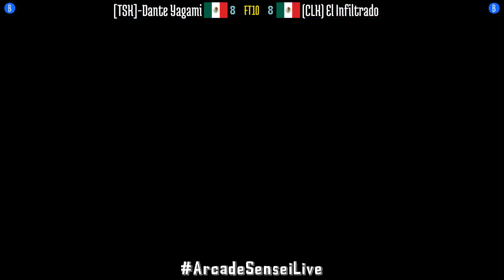FT10 @kf2k2pls: [TSK]-Dante Yagami (MX) vs (CLK) El Infiltrado (MX) [KOF 2002 Plus Fightcade] Dec 9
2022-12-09: [TSK]-Dante Yagami (MX) vs (CLK) El Infiltrado (MX) [FT10 @ King of Fighters 2002 Plus @ Fightcade]